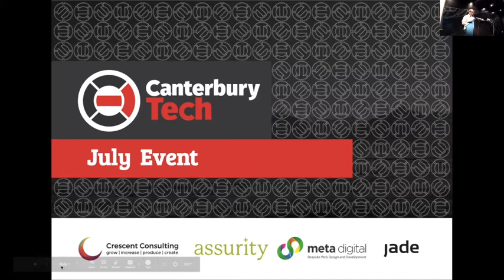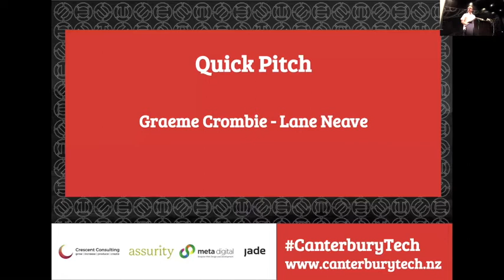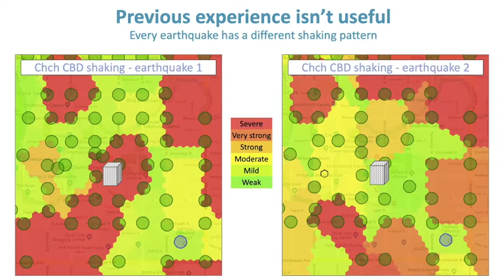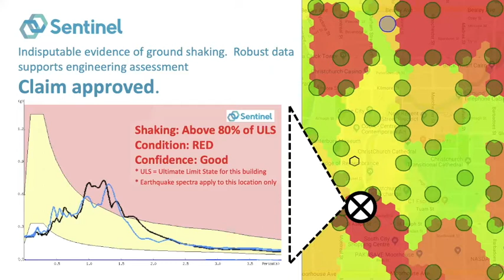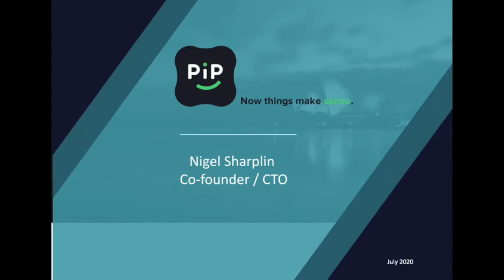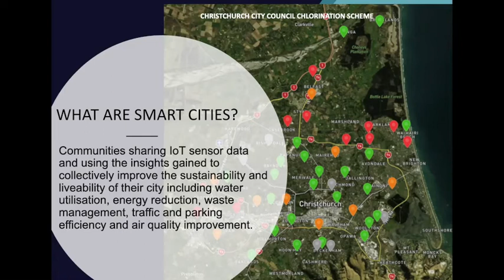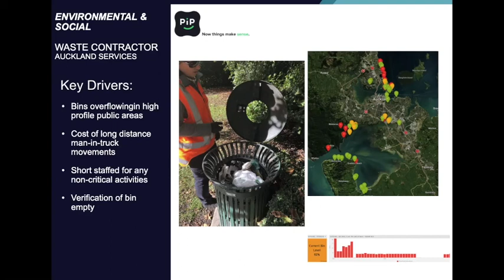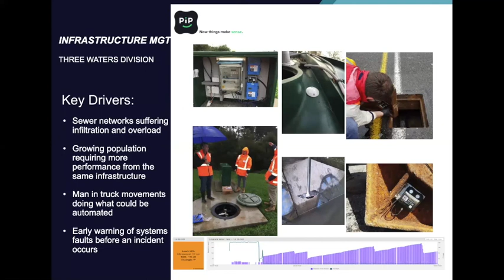Canterbury Tech July 2020 Monthly Event - Len Damiano & Nigel Sharplin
A update from Canterbury Tech, followed by presentations from Len Damiano (GM of Sentinel and Canterbury Seismic Instruments) and Nigel Sharplin (Founder and CTO of InFact and PiP IoT). The sound is a little sub-standard in places - sorry, we'll work on this. In the unlikely event you want to skip the initial Canterbury Tech news and quick pitches, hit the timestamps below to fast-forward:
00:17:17 - Len Damiano
00:38:42 - Nigel Sharplin